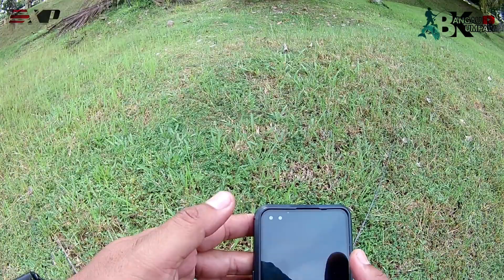STRIKE TOMAN SELEPAS HUJAN II TEST ROD EXP BURST 6 - 12 LB II PAVI JUMP FROG AMIS @BANGAU KUMPAW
➖Rod : BC Exp Burst 6'3" ML 6 - 12LB L/W: 5 - 15g
➖Reel : Ratio: 8.3:1
Exp Pavi Jump Frog
➖Length: 24mm
➖Weight: 5g
➖Action: Swing
➖Depth: Top Water
➖Material: Wood
➖Mainline: Exp Emo 8 (orange🍊)
➖PE 1.5 15LB 0.10mm
➖PE 1 to PE 5 (10LB to 50LB)
➖0.08 mm to 0.26mm (150m)
➖Freshwater/Saltwater
➖Available 5 colour
📝Pada Kawan-kawan yang berminat nak dapatkan semua produk atau model daripada Exp Fishing boleh terus menekan ke link/pautan di bawah ni👇🏻👇🏻

📝atau tidak mahu ketinggalan dengan infomarsi terbaru dan terkini dari Produk Exp Fishing boleh terus layari Facebook Exp melalui link/pautan di bawah ni guy's👇🏻👇🏻
📲 Ada Nak rojer2 ke Nak Tanya ke boleh direct

TQ Support 🤙🏻😎🤙🏻
Selamat Menonton & Semoga Terhibur guy's😁